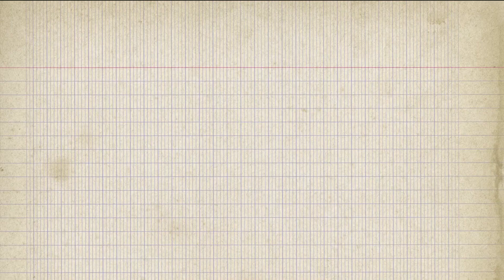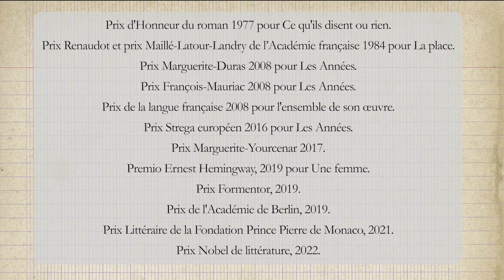Annie Ernaux et son Nobel de littérature 2022 : Qui est-elle ?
Aimée, adulée, honnie, détestée, mais finalement nobelisée, voilà Annie Ernaux.
C'est le seizième auteur à rejoindre la brochette des écrivains français consacrés par un Nobel de littérature. Et la première femme française à le recevoir, plaçant la France en tête des pays les plus récompensés par le prix Nobel de littérature...

00:00 Introduction
00:07 Les 16 auteurs français Nobel de Littérature
00:27 Biographie d'Annie Ernaux
00:45 Engagement politico-médiatique
01:09 Transfuge de classe
01:24 Autofiction ou autosociobiographie ?
01:57 Les thèmes littéraires d'Annie Ernaux
02:15 A lire